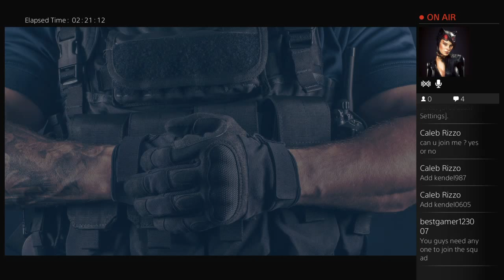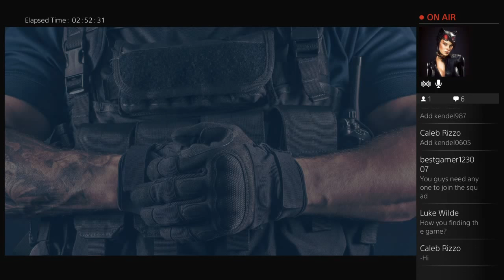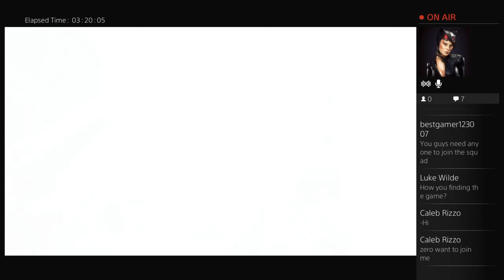zerocool030's Live PS4 Broadcast